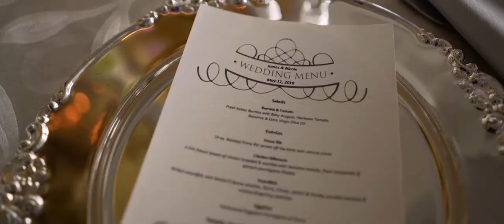James and Nicole – Wedding Highlight at Westmount Country Club in Woodland Park, NJ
Videographer: Live Picture Studios

Sometimes, when the big day rolls around and it’s officially time to say the “I do’s,” some couples simply can’t wait to get the next chapter of their love story started. That was the case with James and Nicole, which is what made their big day such a joy for all who attended. That includes the Live Picture Studios NJ wedding videographers who were on hand capturing all the day’s special moments! Nicole and James had a lovely church ceremony before heading over to the Westmount Country Club in New Jersey to celebrate with family and friends. It made for the perfect setting and all of us here at LPS would like to thank these newlyweds once again for letting us be a part of it all. Congratulations, Nicole and James!